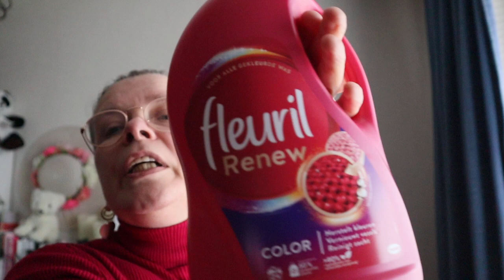leeg=leeg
van conny